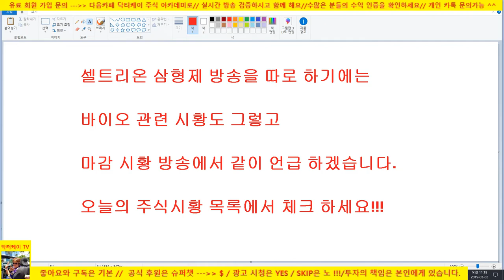=닥터케이 주식아카데미= 공지 사항/셀트리온분석- 오늘의 주식시황 목록에서 확인하세요!